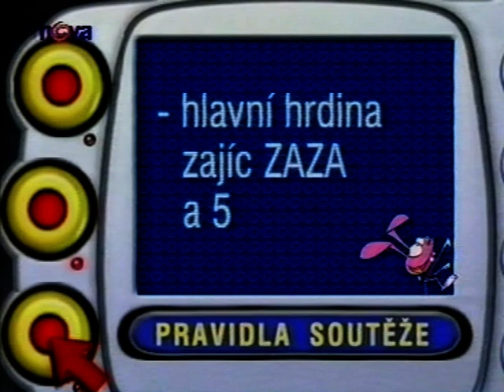N@va z vás udělá hvězdy